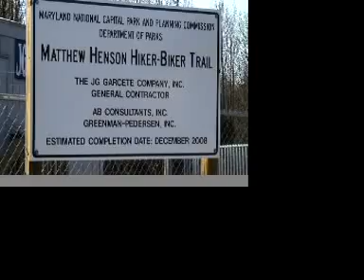Mathew Henson Trail's Poor Environmental Design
Montgomery County, Maryland activist Jim Fary demonstrates excessive environmental destruction in the construction of this hiker/biker trail.